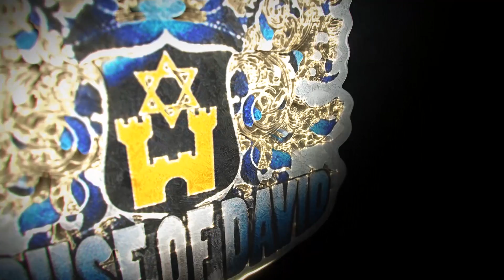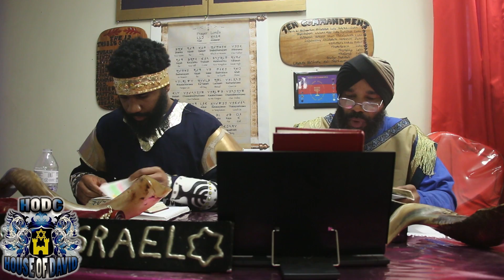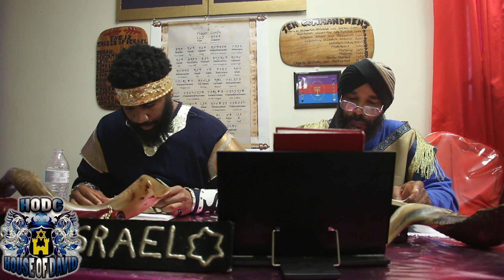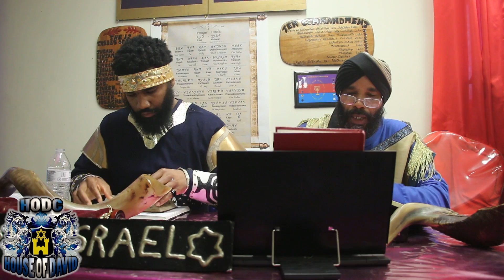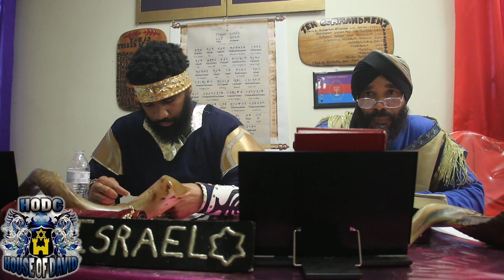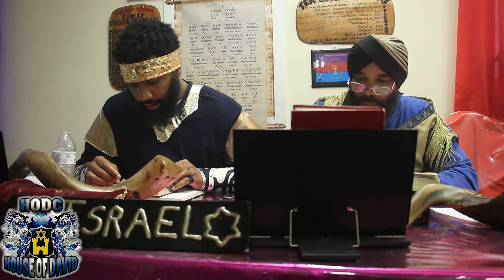H.O.D.C. CAMP - ELDER BANYAMYAN - AMALEK'S HATRED FOR ISRAEL AND ARMAGEDDON